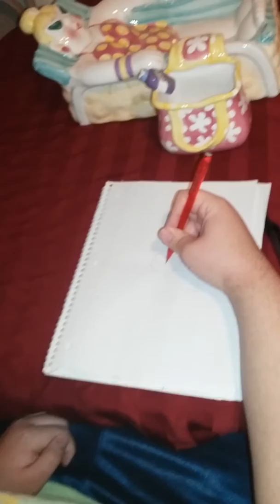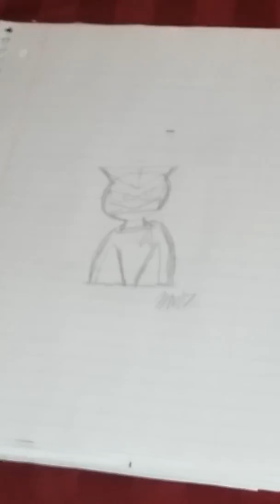How to draw Zekar